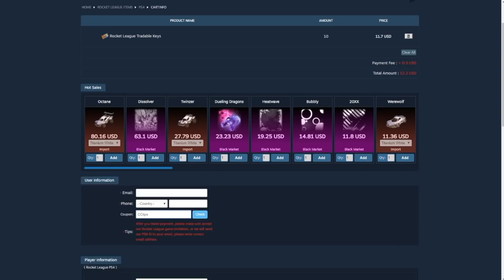Best Crates Opening Rocket League #45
↪10: STEIN x W V C H I N - Stop Me (Ft. MP On The track) [No Copyright]
↪9: Ukiyo - Skyline
↪8: SDMS - Over Me [No Copyright]
↪6: Leonail  Svniivan - All We Know
↪5: Evalk - Lavender Town
↪4: Ryu Junior   Go home Rewind Remix Release
↪3: [Future Bass]Rannix  Rick Derra - Worlds
↪2: Majurakk - Paranoid (feat. Harley Bird)
↪1: -

↪10: AiBO Diamondback
↪9: Smario15
↪8: Average Gamer Guys
↪7: Fuzionz Soar
↪6: Purple Tijger
↪5: Key Killer 74
↪4: Influence Daffi
↪3: MoKy 6409
↪2: soccer1boy27
↪1: Tov_voT

-CompilationClips